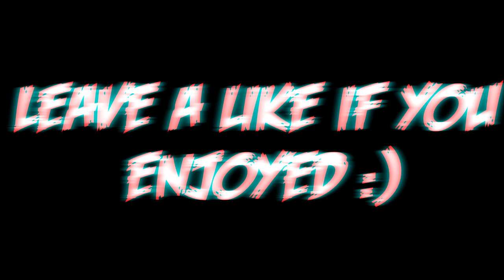Minecraft: Summer Faller 128x Release PvP Texture Pack | 1.7/1.8/1.9 MC Resource Pack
Hey guys today we review Summer Faller 128x for AciDic BliTzz FPS UHC Texture PvP / UHC Pack FPS NO LAG 128x UHC Texture Pack Resource Pack Showcase NO LAG UHC Texture Pack PvP Minecraft Resource Pack, UHC/POT PVP pack, MC for 1.7/1.8/1.9. Hopefully you guys enjoy this video today and remeber to slap that like button and subscribe for more awesome videos!  Azul Blue Pink Rose Rosado PvP SG NO LAG Custom Textura Pack !

Comment "Minecraft" or " Blue Azul Summer Faller Rose 128x Pack" in the comment section, and also comment which video you would like to see from us next! Check out the people below for our favorite Minecraft Youtubers such as Chqllenged , Latenci , PrestonPlayz, Grapeapplesauce , Huahwi, Apexay , TBNRKenWorth jdegoederen , Brndy iSparkton , AciDicBliTzz , xNestorio , Suchspeed Apexay and Latenci ! Make sure to check them all out!